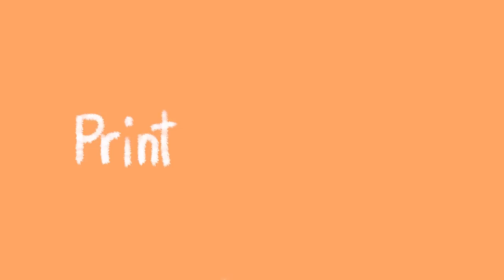How These Teens Made $1.8M Selling Socks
Thank you Brennan Agranoff and Chris Conrady for being in my video!

SOCIAL MEDIA!

7640 NE Airport Way
# 56695